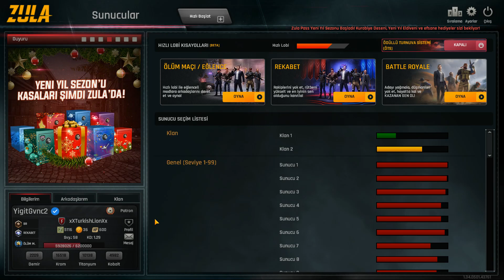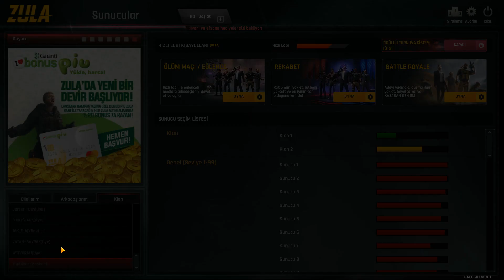2'Cİ HESABIMI İNCELİYORUM ZULA!!!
Hepinize Merhabalrar Arkadaşlar Bu Bölümde Sizlerle Kendi 2'ci Hesabımı İnceliyorum Ana Hesabımın'da İnceleme Videosunu İstiyorsanız Yorum Kısmında Belirtmeyi Unutmayın

İyi Seyirler